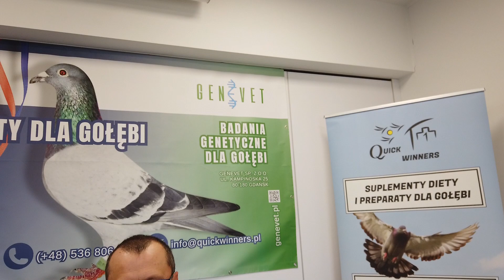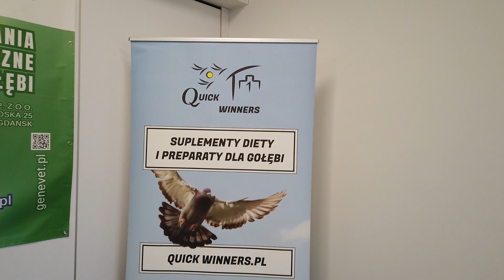GENEVET - badania DNA, laboratorium, produkty dla gołębi, itp. - prezentacja - część 1